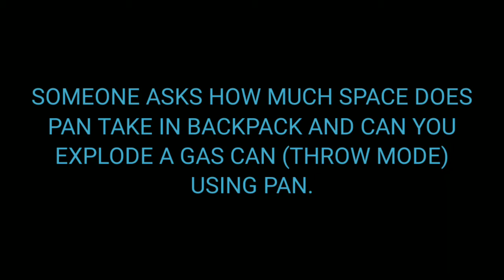HEY GUYS DID U EVER WONDEROW MUCH SPACE DOES A PANTAKES IN UR BACKPACK.